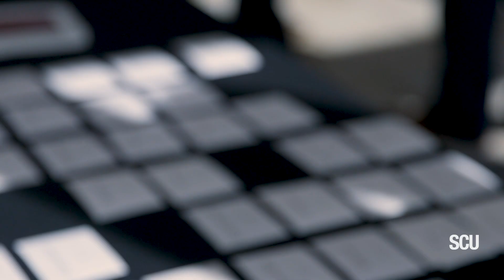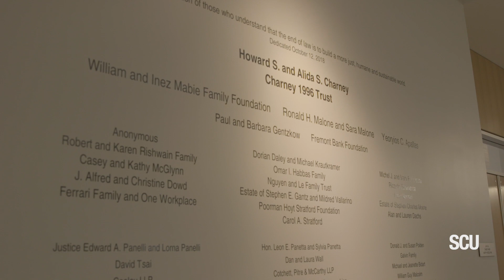SCU Law: Charney Hall Dedication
An exciting day for Santa Clara Law as they celebrated the dedication of the Howard S. and Alida S. Charney Hall of Law. President Michael E. Engh, SJ, Dean Lisa Kloppenberg, and a number of alumni, donors, University leaders, community partners, faculty, staff and students gathered to welcome the School of Law to its new home. The Dedication Ceremony also welcomed special guests Howard S. Charney MBA ‘73, J.D. ‘77 and Alida Schoolmaster Charney, and the Honorable Leon E. Panetta B.A. ’60, J.D. ’63 and Sylvia Panetta.